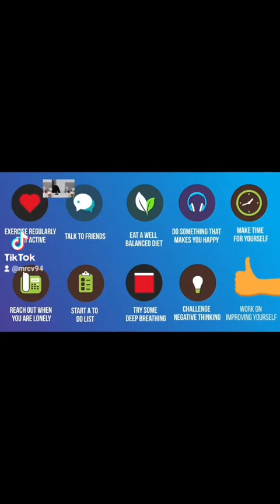MENTAL HEALTH IS REAL! Part 3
Full video